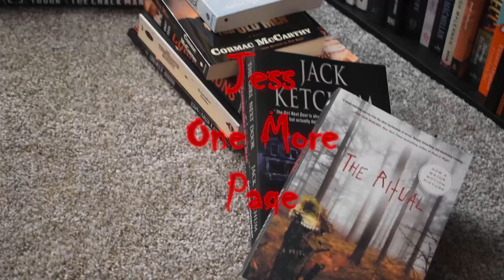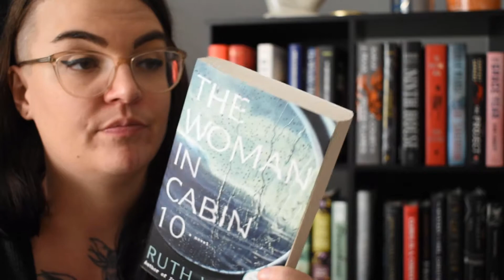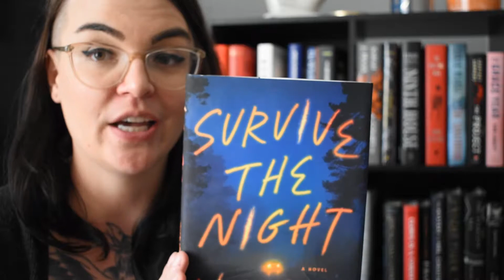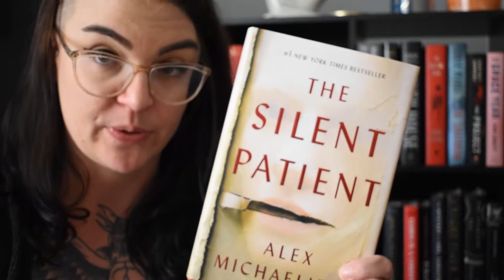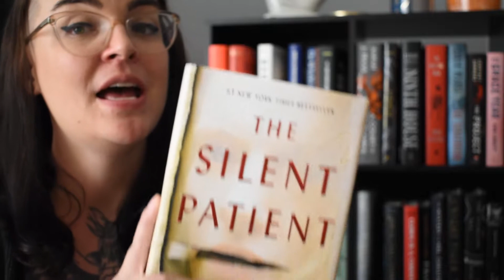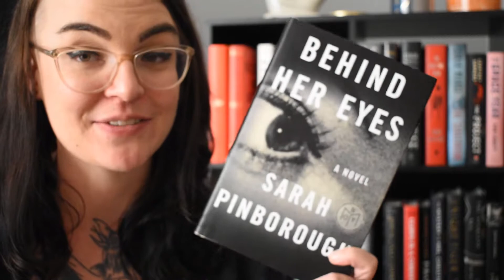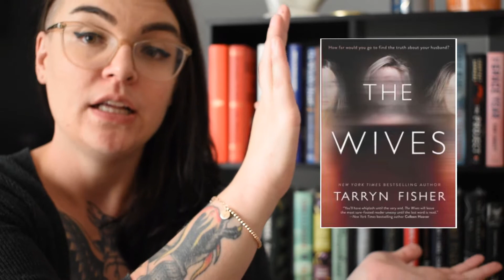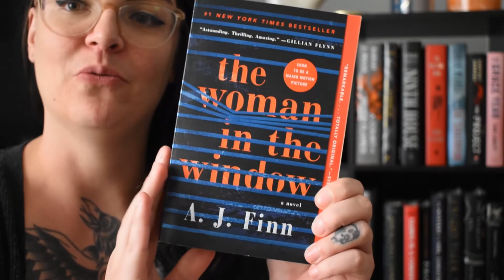Thriller Book Recommendations! How...Thrilling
Someone had mentioned they were newer to the world of thrillers, so I give my top recommendations! These are just some of the favorites that I have read over the last few years! Tell me, have you read and loved any of these? What is your favorite thriller?